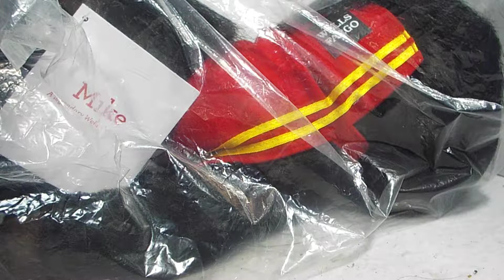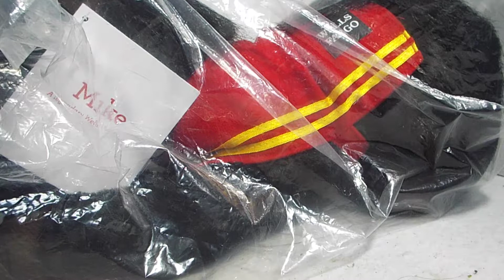動画会の帝王が紹介するぬいぐるみ第30弾「ＭＩＫＥ，ＷＥＬＬＳＦＡＲＧＯ」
キャラクター紹介、ウマ（馬、学名: Equus caballus）は、哺乳綱奇蹄目ウマ科ウマ属に分類される家畜動物。野生種であるノウマ（Equus ferus、野馬）の亜種Equus ferus caballusとする説もある。

社会性が強く群れで生活する。古くから中央アジア、中東、北アフリカなどで家畜として飼われた歴史がある。

運搬用（荷役馬）、農耕（農耕馬）、乗用（乗用馬）、軍用（軍用馬・騎馬）、競技用（競技馬・競走馬）などに使われ、乳用、食用ともなる。

学名は、equus も caballus ともにラテン語で「馬」の意[。

ノウマは、北アメリカ大陸原産で、人類の居住地拡大とは逆に、ユーラシア大陸へ広がったと考えられているが、北アメリカ大陸では、数千年前に絶滅した動物である。＾＾